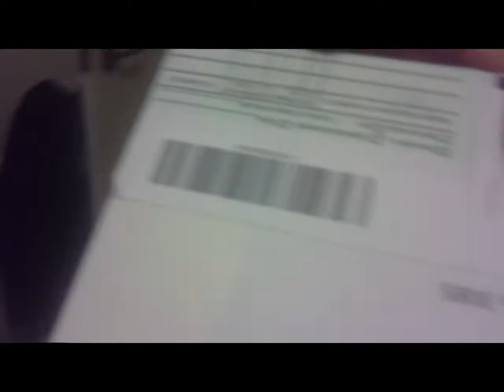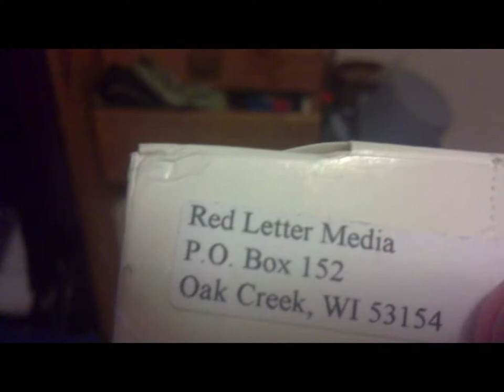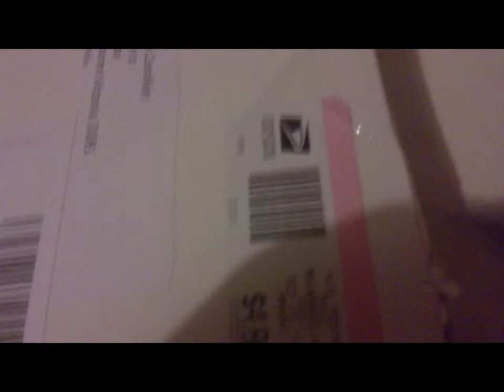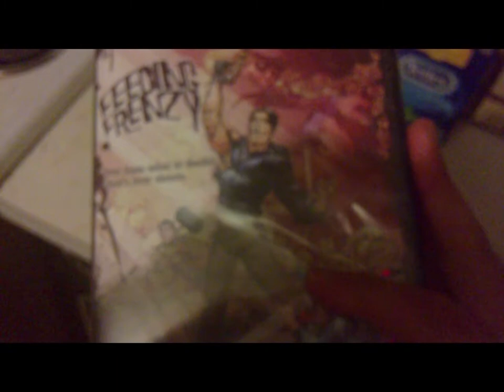unboxing Feeding Frenzy by RedLetterMedia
This is my bad impersonation of a Plinkett recieving RedLetterMedia's "Feeding Frenzy" in the mail.